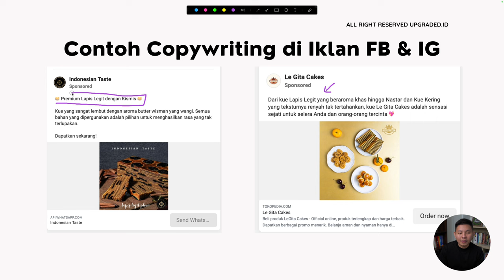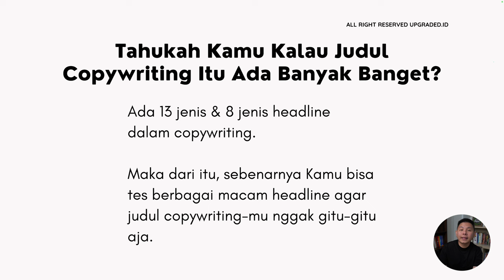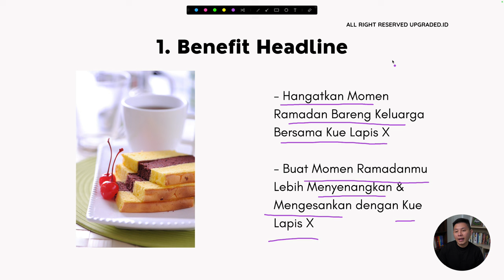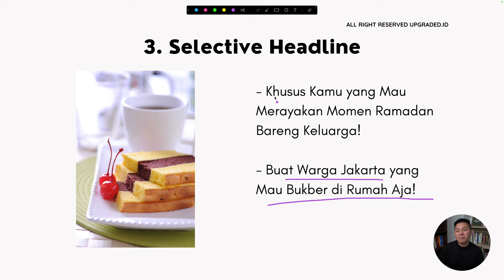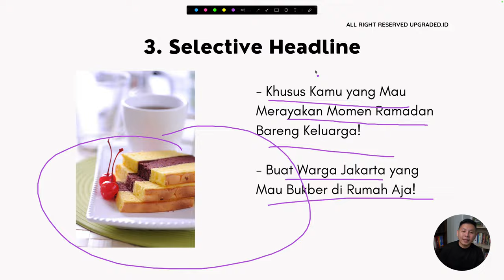Inspirasi Judul Copywriting untuk JUALAN Kue Lapis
Copywriting adalah seni menulis untuk menarik perhatian, membujuk, dan mendorong tindakan. Dalam konteks jualan produk makanan, copywriting yang efektif dapat membantu kamu untuk Menarik Perhatian Pelanggan, Meningkatkan Penjualan, Membangun Brand Awareness, dan lainn-lain.

Judul copywriting yang efektif untuk jualan kue lapis harus menarik perhatian, menjelaskan keunggulan produk, memancing emosi, dan mengandung promo. Untuk memaksimalkan judul copywritingmu, simak video berikut ini!

CHAPTER :
00:00 Pembukaan
00:24 Judul
00:41 Share Screen
00:53 Contoh Copywriting Iklan
01:29 Brand 1
03:45 Brand 2
04:59 Ada Banyak Jenis Judul Copywriting
05:09 Benefit Headline
06:02 Pertanyaan Headline
07:07 Selective Headline
07:58 Penutup